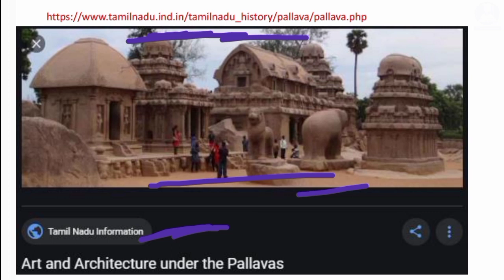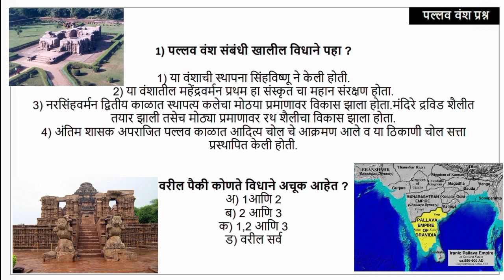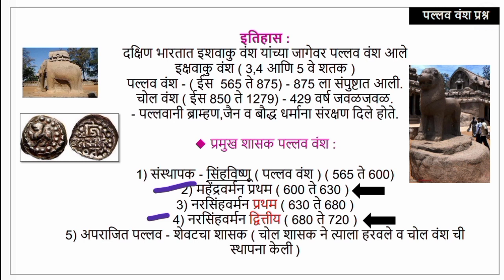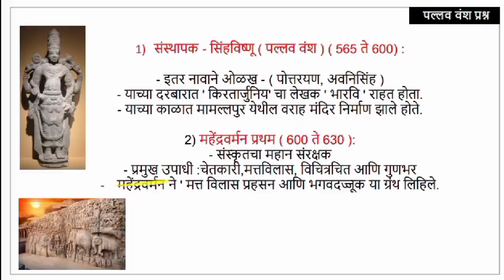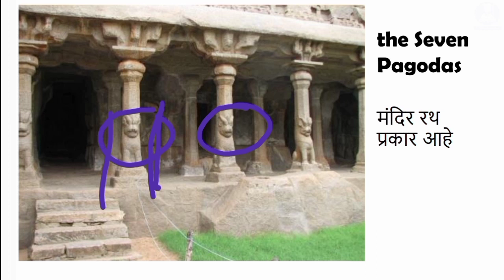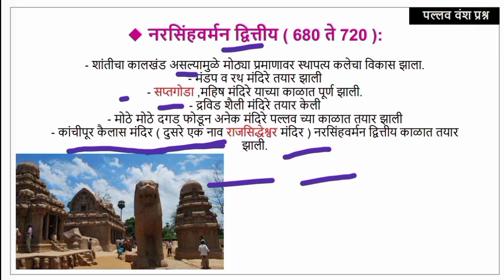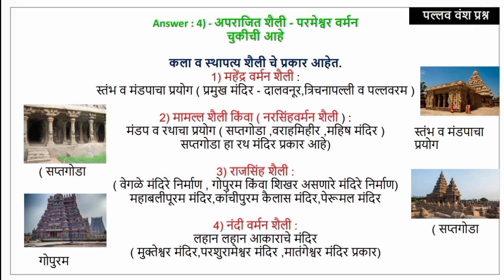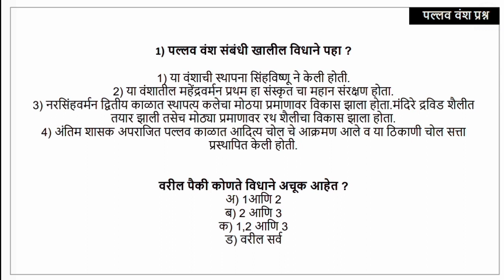Pallava Dynasty - Mpsc Ancient History Marathi- पल्लव वंश | Pallav Vansh | Prachin Bharat | Mpsc IQ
Pallava Dynasty - Mpsc Ancient History Marathi- पल्लव वंश | Pallav Vansh | Prachin Bharat | Mpsc IQ education |

mpsc dysp interview,mpsc deputy collector training,mpsc deputy collector syllabus,mpsc group d posts,mpsc group d,mpsc group d post ,mpsc exam,